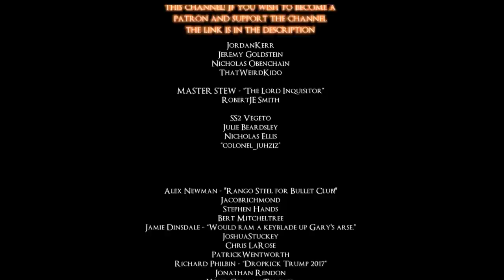LETS PLAY SEKIRO FULL PLAYTHROUGH - EPISODE 1 - WELCOME TO DARK SOULS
oh it happened